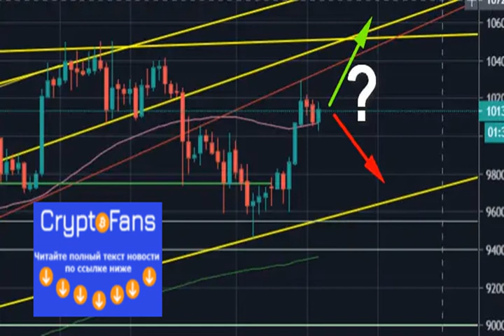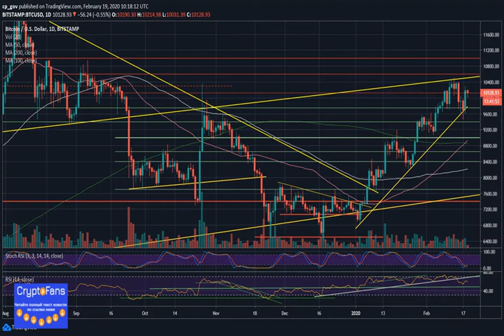Bitcoin Price Analysis: Following Huge $700 24-hr Increase, Is Bitcoin Planning